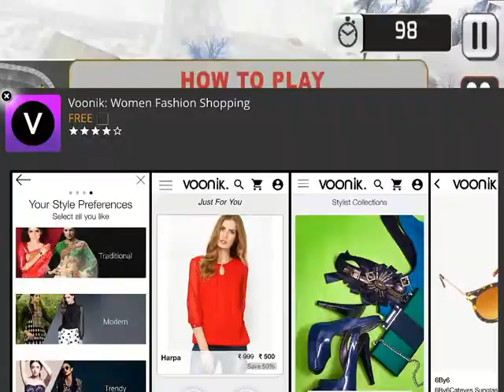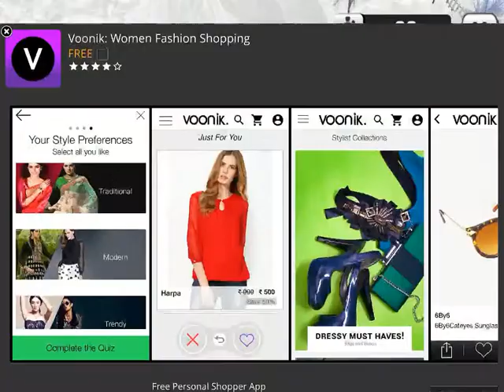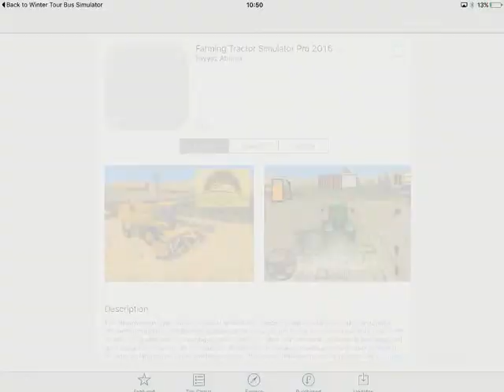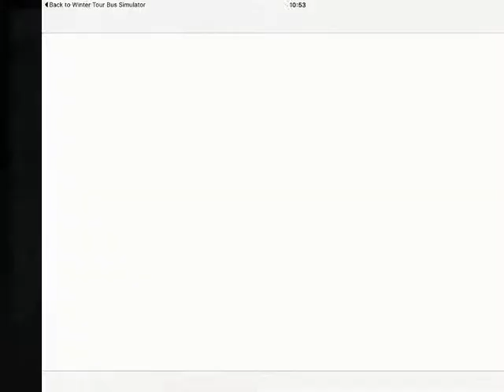Winter Tourist Bus Simulator 2016 iOS Gameplay